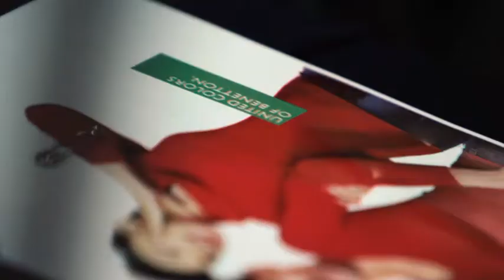Pin Up. Enhances your curves - Backstage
United Colors of Benetton presents PIN UP, the first knitted sweater designed to enhance the curves of the body.

PIN UP is available in four styles and six colours, so you can achieve your ideal look every time. Thanks to a turtleneck sweater and a wool cardigan, enhancing your curves has never been so easy.
Pick up your PIN UP sweater now, on sale at selected United Colors of Benetton stores.

Become the "curvy-girl" of the new millennium with PIN UP.